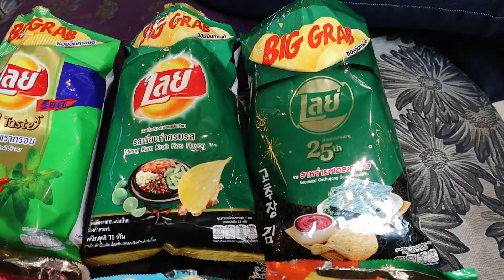Lays Thailand Selalu Ada Rasa Yang Baru - Seven Eleven Thailand Review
Para pecinta Lays, kali ini saya mencoba rasa lays yang lainnya. Lays selalu mengeluarkan rasa yang baru dan rasa yang unik. Jadi kalau sedang di Thailand jangan lupa untuk mencicipi lays yang ada di Thailand.